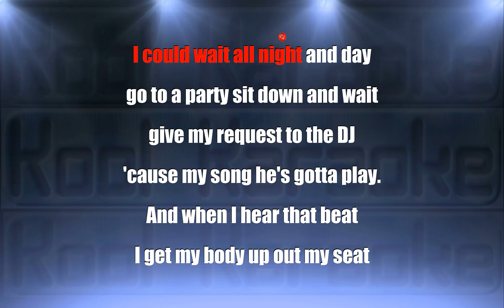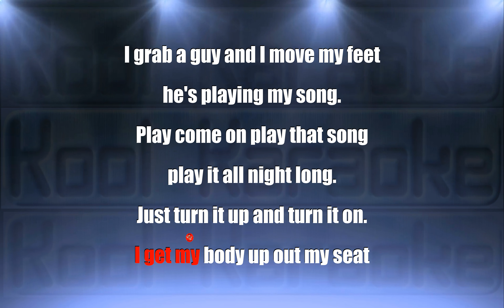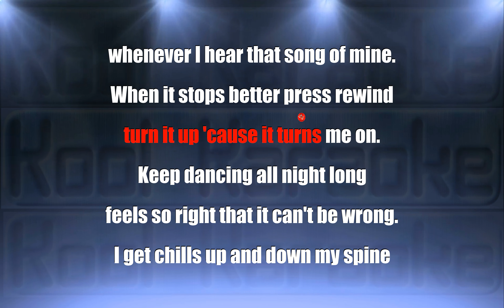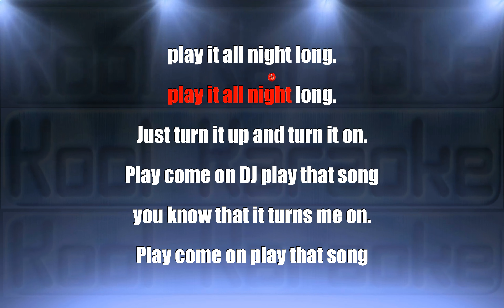Jennifer Lopez - Play (Karaoke Version) VT